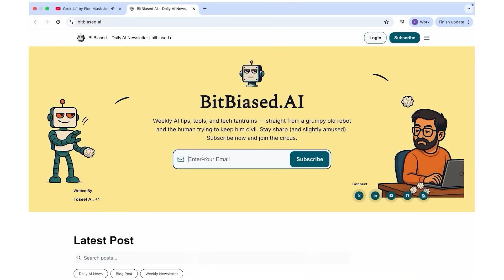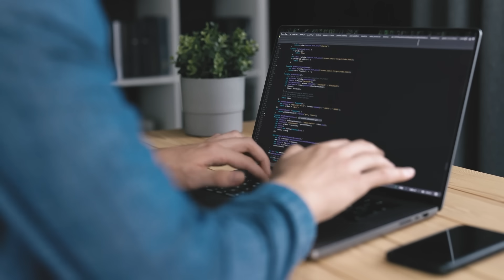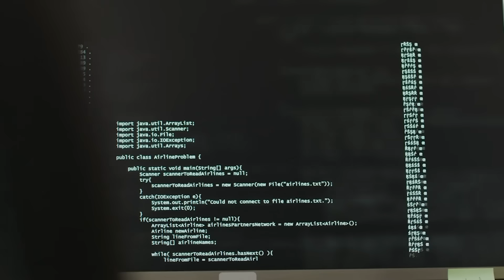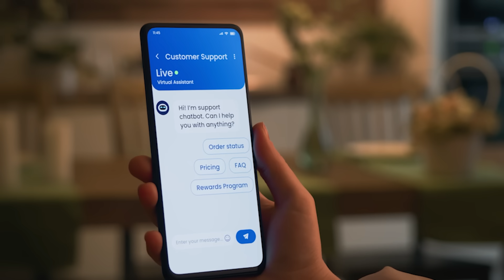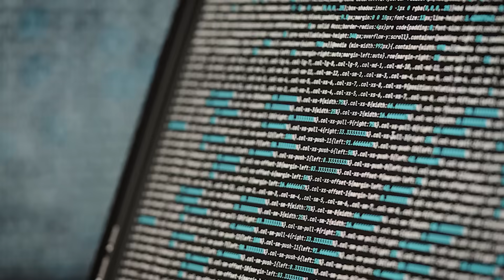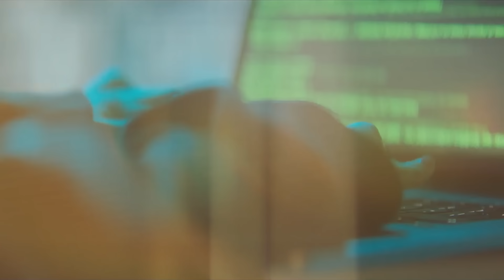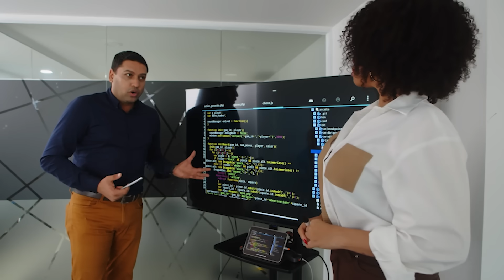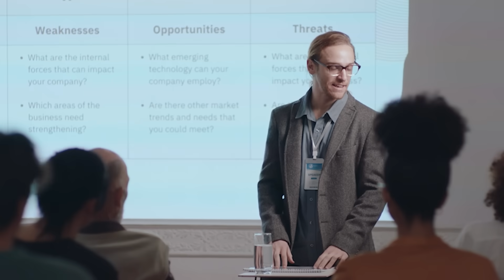Elon Musk's (Macrohard) SHOCKING Plan to Beat Microsoft with AI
Macrohard v0.2 is here — and Elon Musk just declared war on Microsoft.
What started as a joke in 2021 has now turned into Musk’s most radical project ever: a full software company run entirely by AI agents, with zero human employees.

In this deep-dive, we break down how Macrohard plans to compete with Microsoft’s 220,000-person empire, why this timing matters, and what this means for the future of tech, AI development, and your career.

In this video, you’ll learn:
🔥 Why Elon Musk believes Macrohard can outperform Microsoft
🔥 How AI-only companies could disrupt software development forever
🔥 What xAI is building behind the scenes (Grok, AI agents, supercomputers)
🔥 Why Microsoft is restructuring internally in response
🔥 The coming shift in developer jobs & AI-driven corporations
🔥 Whether Macrohard can realistically compete with Azure, Windows, and Office
🔥 The future of AI-run companies — and what it means for all of us

This is not just a tech rivalry — it’s a glimpse into how companies will be built in the age of AI.

If you're an AI enthusiast, developer, founder, or investor… this video will change how you think about the future.

⏱️ Timestamps
00:00 - Intro
01:17 - The Track Record of "Impossible"
02:36 - The Microsoft Target
04:00 - What Macrohard Actually Is
05:40 - The Technical Revolution
07:06 - The Money Behind the Machine
08:32 - Microsoft's Response
09:55 - The Implications
11:27 - The Current State of Play
12:49 - The Philosophical Questions
14:03 - What This Means For You
16:45 - Outro